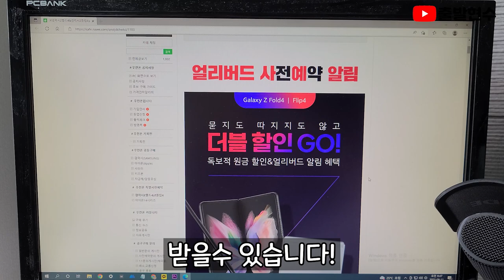헌팅성공???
안녕하세요 출발현수입니다!!출발현수가 선택한 우천폰!!

우천폰에서 사전예약 하면 공시지원금이나  선택약정할인을받고
추가지원금  최대35만원할인혜택과
우천폰 자체사은품 클리어케이스,고속무선충전탁상용시계까지 받아보실수있습니다~
갤럭시z플립4사전예약 8월16일~8월22일
갤럭시z폴드4사전예약 8월16일~8월22일
자세한사항은 위링크로 들어가셔서 확인하시길바랍니다^^